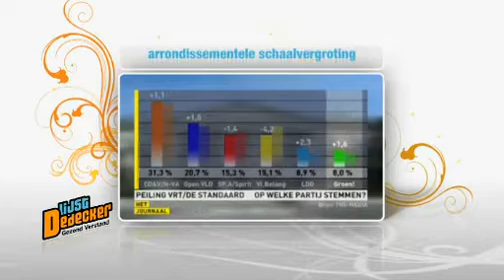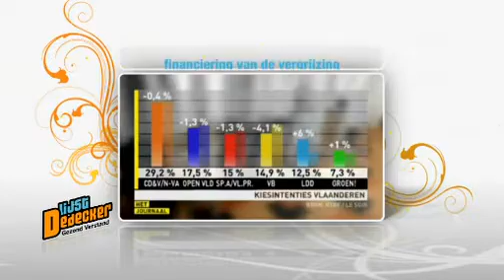LDD Jaaroverzicht 2008